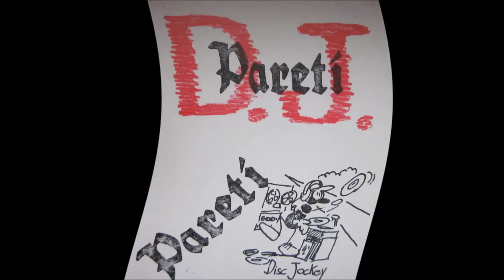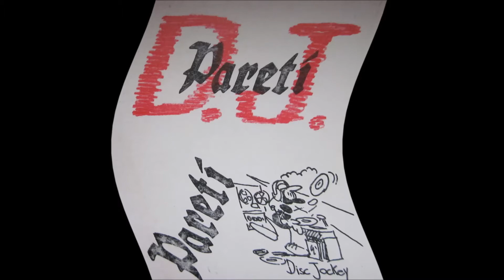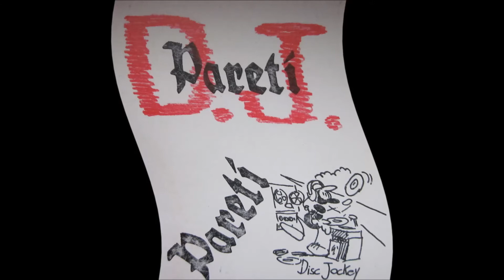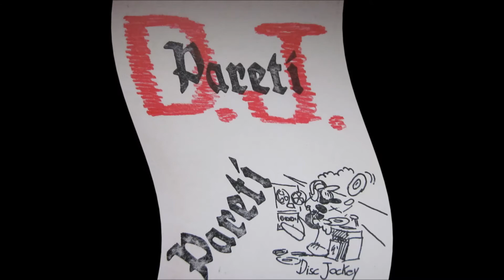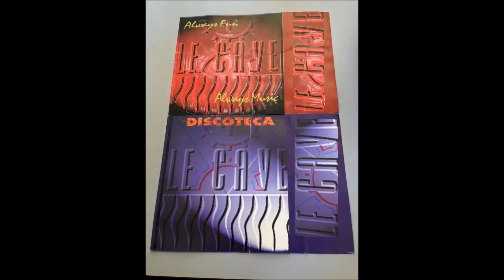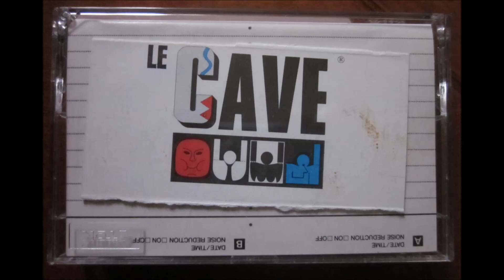Le Cave - DJ Pareti (23 Ottobre 1993)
Un GRAZIE SPECIALE a Fabrizio SINUS DJ PARETI!!!